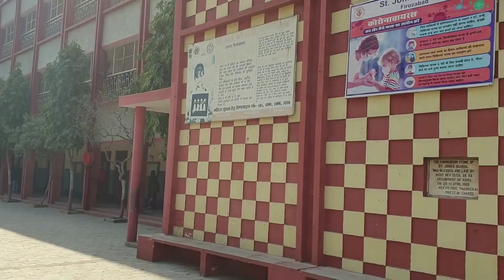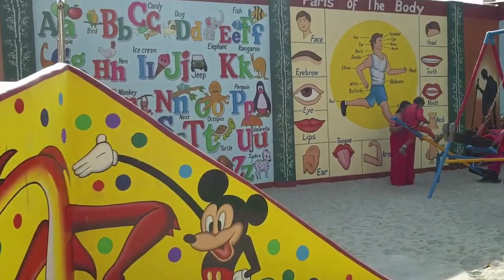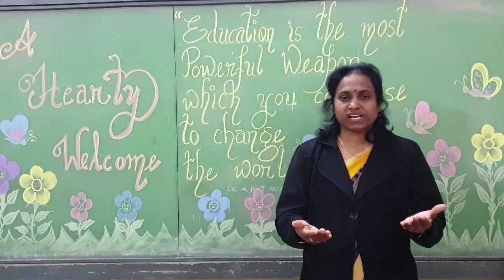Nursery Infrastructure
Dear Parents, Pre-school education is an important feature of NewEducationPolicy2020. It is now included in the formal school system.
St. John's School, Firozabad is happy to announce the opening of its Playgroup from the session 2021-22.
We look forward for your support and cooperation.